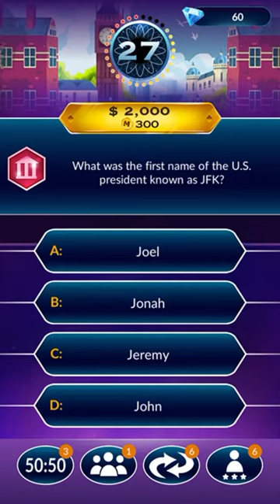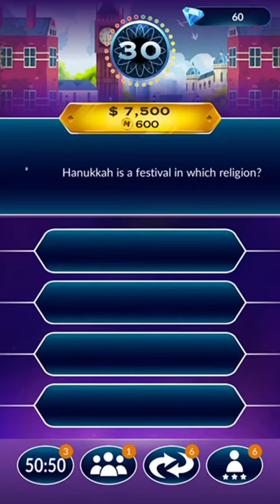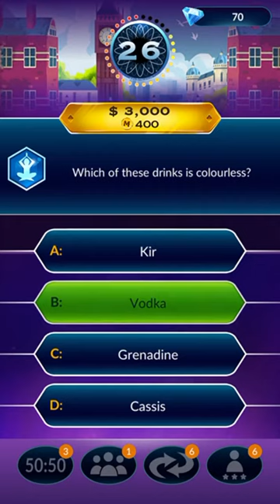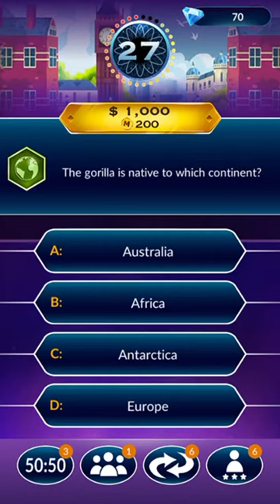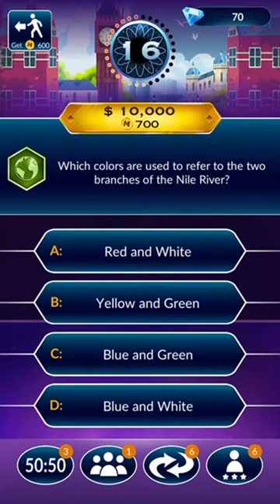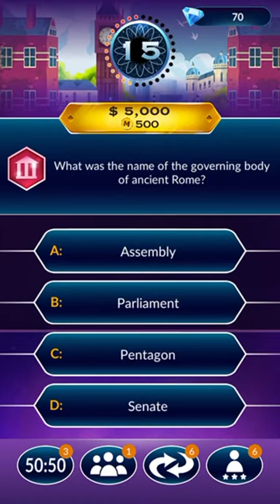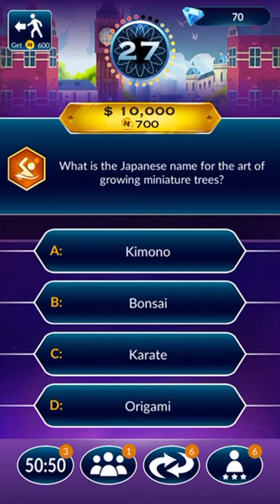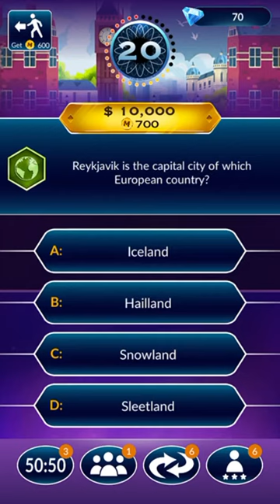ASMR WHO WANTS TO BE A MILLIONAIRE GAME PLAY + S W E A R I N G